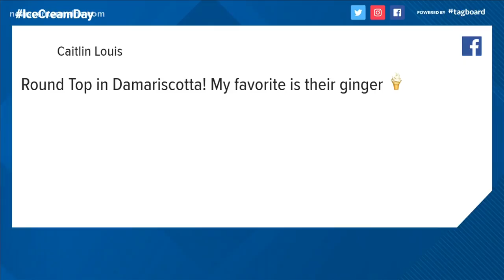National Ice Cream Day, where to find the best scoop in Maine